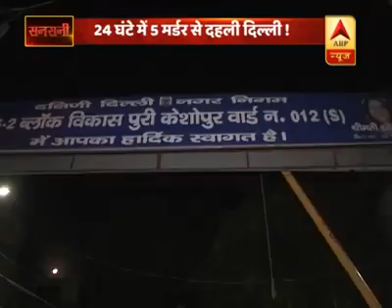सनसनी:_24_घंटे_में_5_मर्डर_!_दिल्ली_में_बेखौफ_बदमाश,_लापता_पुलिस_!